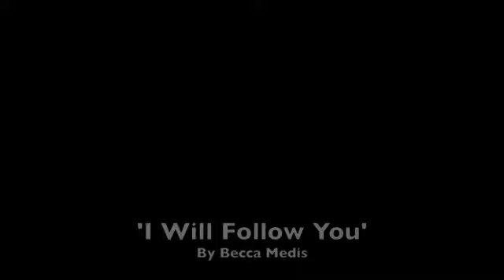I Will Follow You Video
Kind of an experiment song and video, but thought I would put it up anyway. Tell me what you think!!!